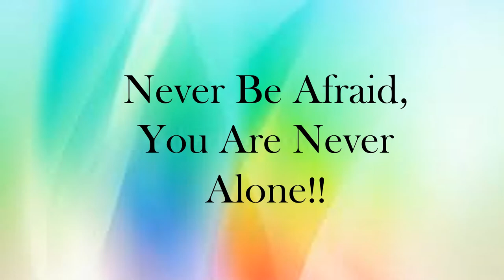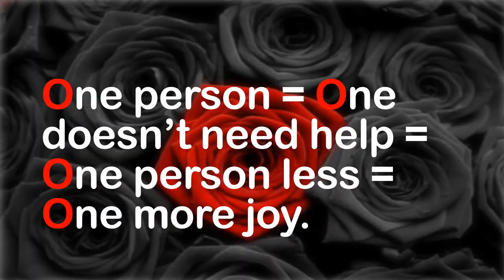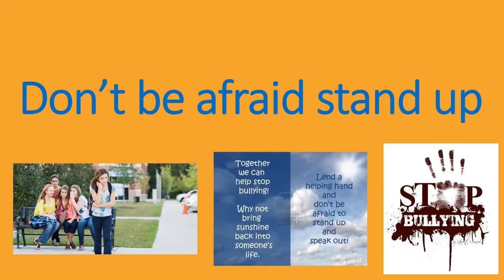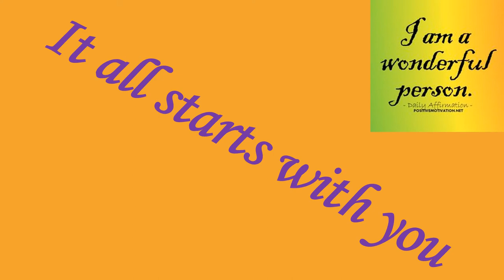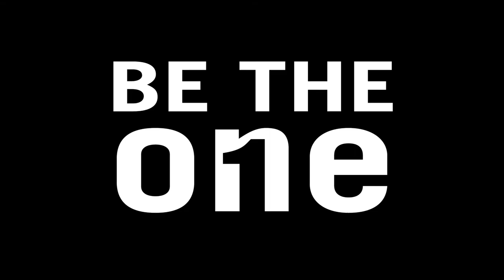MNBSHS The Bystander Revolution 7E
The 7E team have been inspired to initiate the Bystander Revolution. The team explored the Bystander Effect which explains that even if one person helps or stands up to help, more people are likely to become involved.
7E were inspired to make a change in the school and are sharing their message with the school. “together we can make a difference”    Join us 